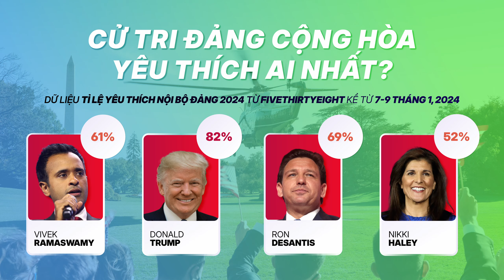Thứ 6, 1.12.24 🔴 Full ― Hoa Kỳ, Anh Quốc tấn công Houthi; Trump đối thoại cùng cử tri trên Fox News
State of States ― Toàn cảnh Hoa Kỳ
Chương trình tin tức với tiêu chí chính xác, xúc tích, nhiều tin nổi bật của Hoa Kỳ trong vòng 24 giờ.
00:50 ▶️ DeSantis, Haley hâm nóng sàn tranh luận CNN; Donald Trump gặp gỡ cử tri trong cuộc Dân thoại trên Fox News
02:38 ▶️ Hoa Kỳ phối hợp cùng Anh Quốc tấn công Houthi ở Yemen
03:27 ▶️ Nam Phi cáo buộc Israel tội diệt chủng người Palestine ở dải Gaza
05:32 ▶️ Hoa Kỳ có dấu hiệu đơn phương gia tăng viện trợ vào dải Gaza không thông qua nội các Israel
Friday, Jan 12, 2024
00:50 ▶️ DeSantis, Haley heat up CNN debate floor; Donald Trump meets voters in Fox News’ Townhall 5 days before Iowa Caucuses
02:38 ▶️ US CENTCOM confirmed US and UK directed attacks at Houthis in Yemen with support form allies
03:27 ▶️ South Africa presents Genocide charge at International Court of Justice against Israel; Israel to respond today on January 12th with counterarguments and expected evidence
05:32 ▶️ In latest move, source claimed US likely bypassed Israel’s cabinet in decision to bring more aid trucks into Gaza
🎶 Music
Monument Music
🔵 License
Trillium Reports sử dụng mọi video, hình ảnh theo (1) các điều khoản bản quyền của mỗi sản phẩm, cũng như (2) dưới sự cho phép của định luật Fair Use Mọi câu hỏi hay yêu cầu cho từng sản phẩm cá nhân, xin liên hệ